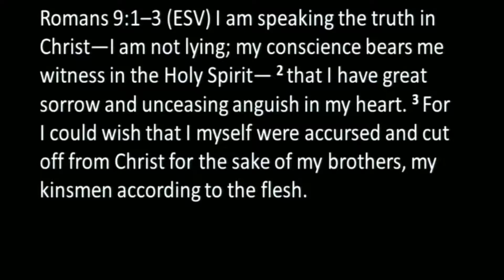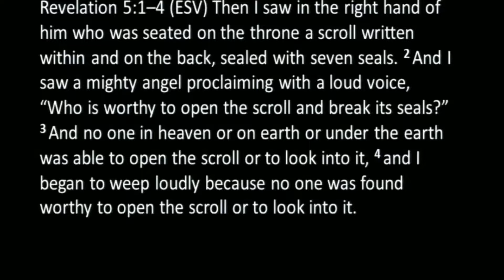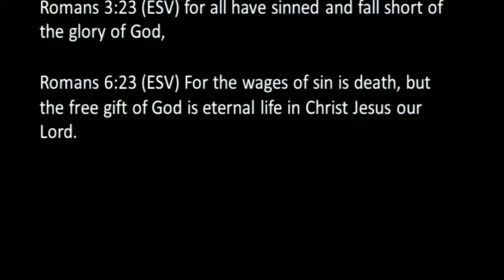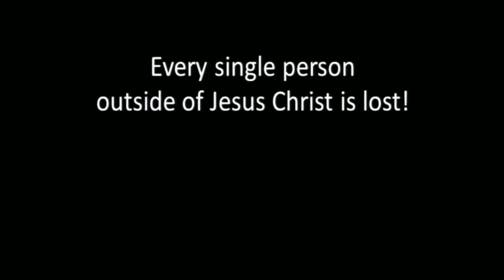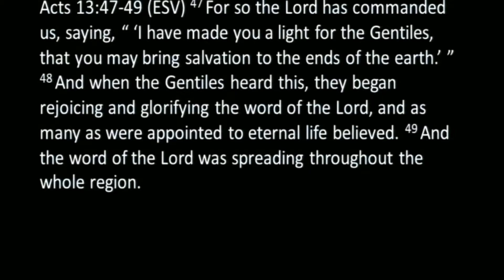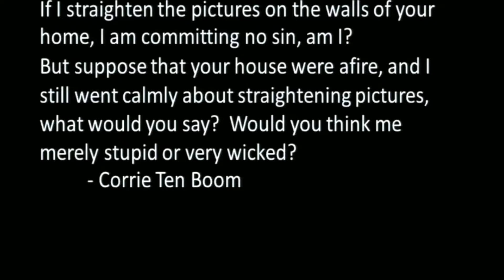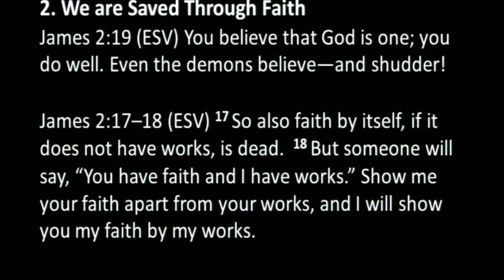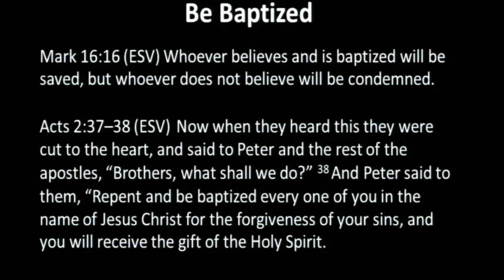Passion for the lost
What will we do about all the people who will not make it to heaven?  Do we just "accept" them and pretend everything is going to be okay for them, or do we do whatever we can to introduce them to Jesus?